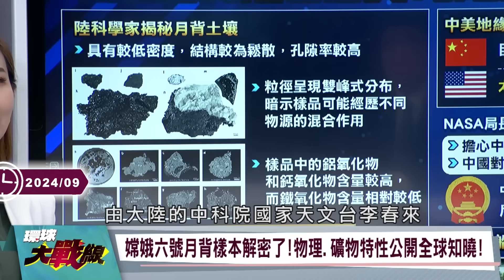【精選】中國力拚航太技術30年「沒靠西方絲毫」！嫦娥設計師自豪喊「中國人必將站在月球上」老美嫉妒發怒！？｜環球大戰線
(00:00:00) 中國官宣 2035年"月球上網"不是夢 國際月球科研站 "中俄+"團結力量vs.美國"單打獨鬥" 最新回應
(00:11:31) 嫦娥六號無私共享月背成果 美耍月球陰謀？複製南海爭議？
(00:20:25) 神舟十八練耐撞 重現藻類生態 美國太空項目躺平 舉國押寶馬斯克？
(00:37:14) 美國NASA跌落神壇 淪為太空養老院 假以時日！北京天兵衛星取代SpaceX
(00:53:57) 嫦娥六號不自滿 天問火星探測"無縫接軌" 蔡正元：大陸不搞太空軍 也不怕美國競爭

20240925-P3、20240919-P4、20240723-P1、20240702-P1、20240628-P1